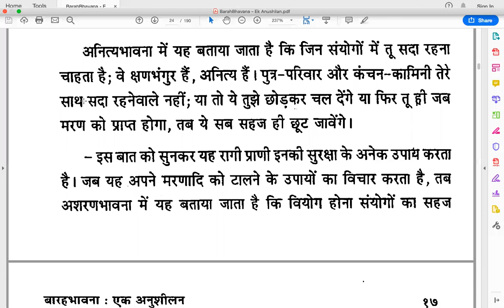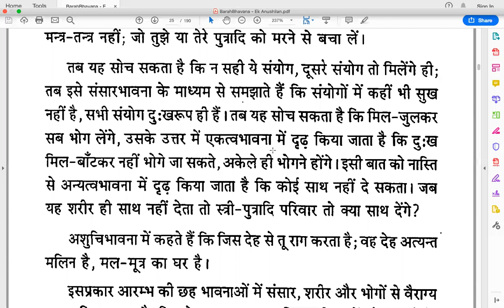5. बारह भावना- एक अनुशीलन | 09.02.2019 | By Manglarthi Anitesh Ji Jain